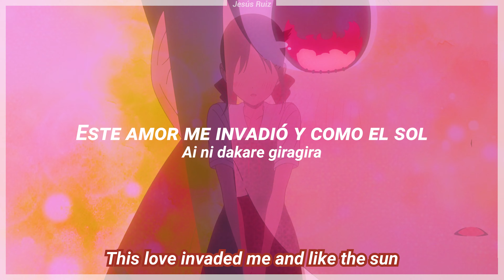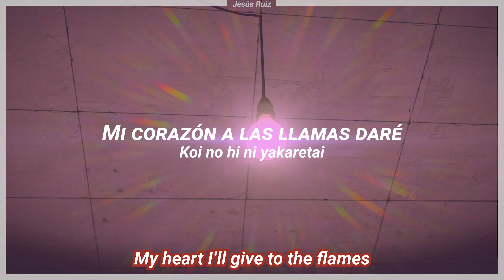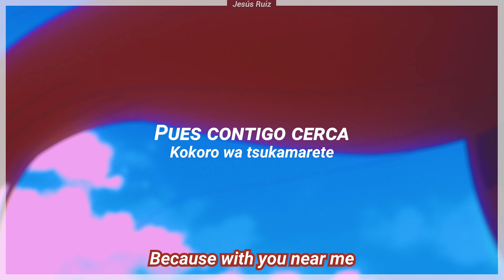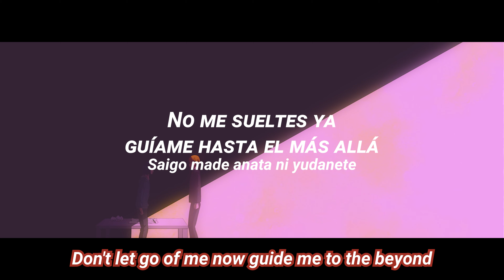Kaguya-Sama: Love is War Season 2 OP. Full | Daddy! Daddy! Do! | Sub. Español - English - Romaji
➢ Canción: Daddy! Daddy! Do!.
➢ Autor: Masayuki Suzuki ft. Airi Suzuki.
➢ Canción Licenciada Por: SME.